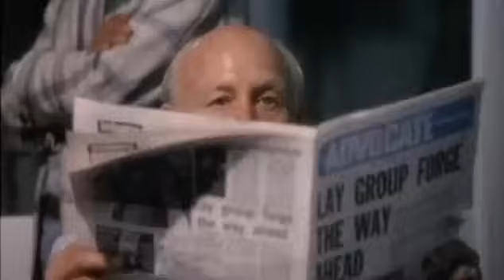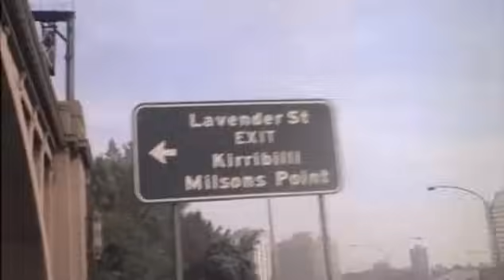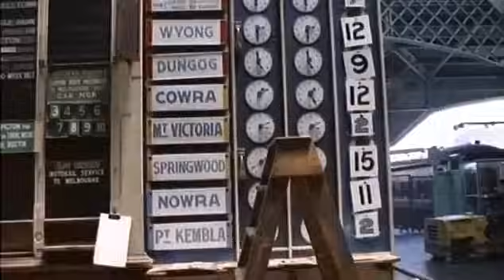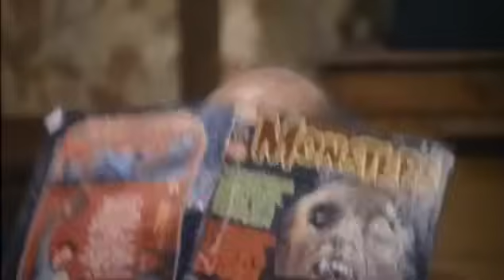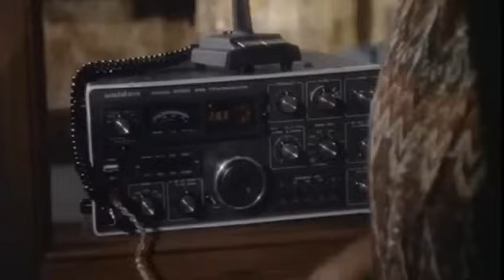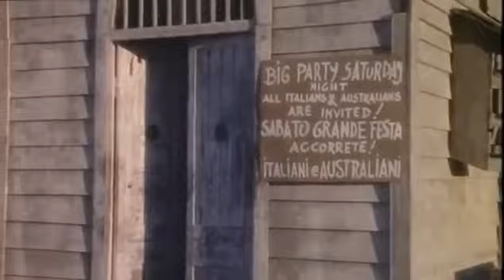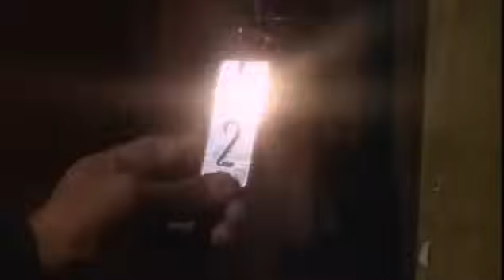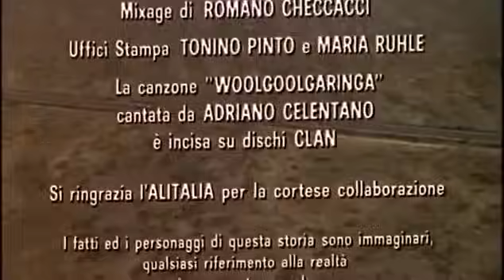Невероятные приключения дона Винченцо в Австралии Италия, 1977 комедия, Адриано Челентано